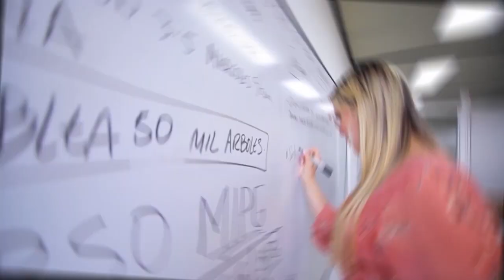05 SEMILLA DE MOSTAZA